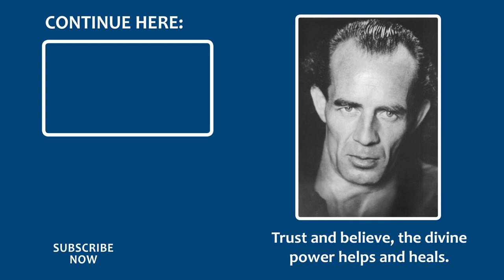Stress and Relaxation – How does it work? – Audio-Podcast with Dieter Häusler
The human body is a miracle, starting with cell division, the development of the various organs, to its handling of stressful situations and inner tension.

Dieter Häusler, the leader of the Circle of Friends speaks about our constant exposure to mental stress, dealing or arguing with other people or our own emotions such as anger, agitation, or hatred. All this affects the organism. It is therefore very important to take the time to come back to inner peace and consciously take in the energies that the body needs - to deal with these stress situations or crises.

An audio recording from a conference of the Bruno Gröning Circle of Friends.